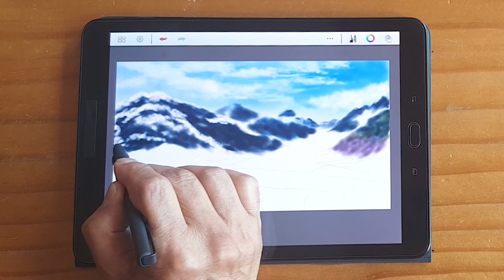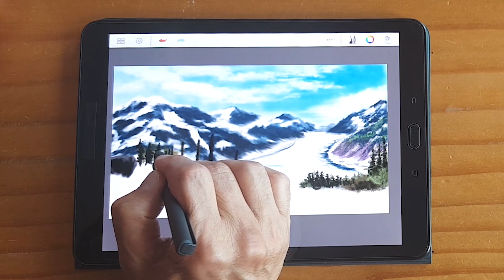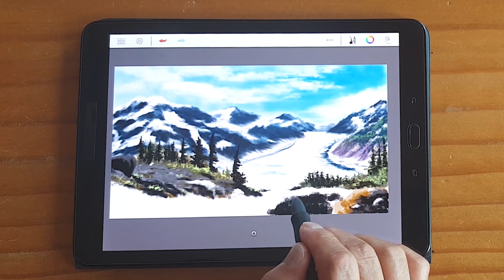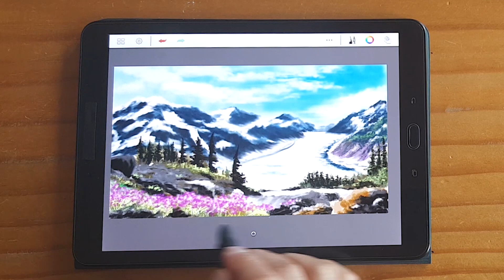Painting a Scenery of Nature 자연의 풍경 그리기